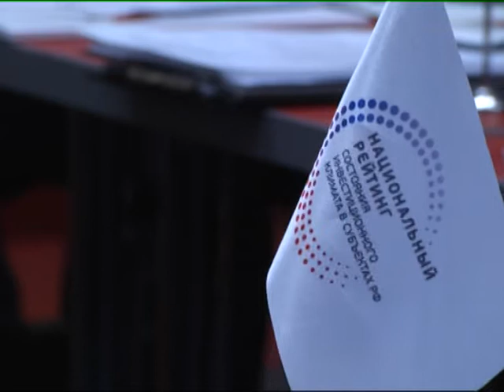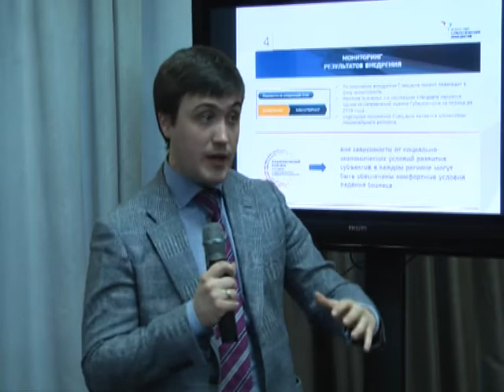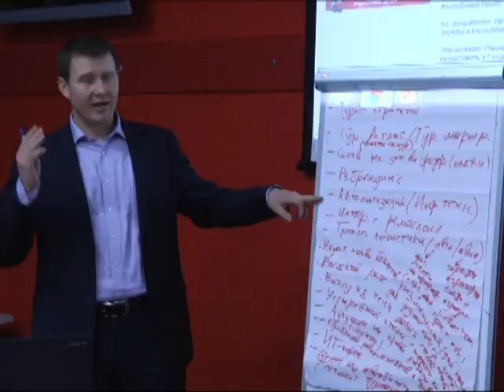Открытие представительства АСИ в Крымском Федеральном округе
10 декабря 2014 года в Симферополе состоялась конференция, посвященная началу работы официального представительства Агентства стратегических инициатив в Крымском федеральном округе (КФО).

Материал предоставлен съемочной группой программы «Наше время» (Крым)